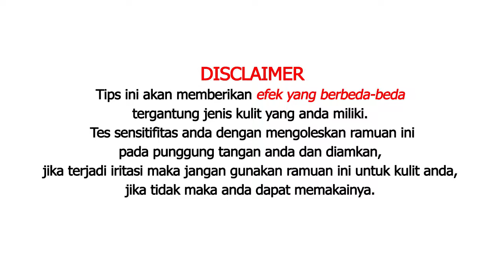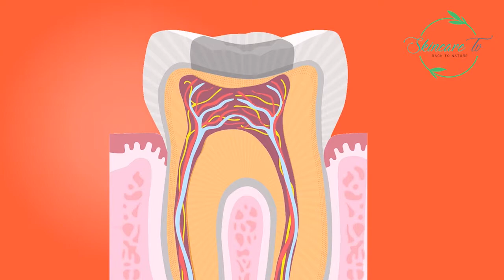5 Cara Memutihkan Gigi Secara Alami